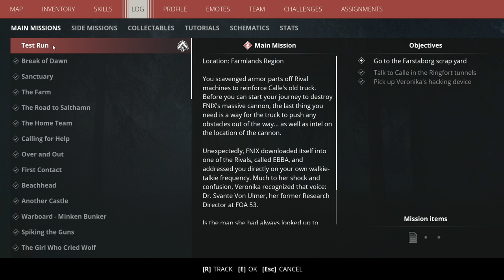Generation Zero Ep.40-Truck Sled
▼Links♥

Generation Zero Ep.40-Truck Sled Check It Out!

►About The Game:

What Is Generation Zero?
Where did the machine come from? What do they want? How can you survive?
Generation Zero is a stealth-action hybrid with a rich and rewarding world to explore and mysteries to uncover. Play alone or with up to three friends in a vast open-world map that will challenge your resourcefulness and ingenuity. Because living is winning.

Home is the battlefield. A resistance will rise.

Hide, seek, scavenge and shoot your way through a world of peril and secrets. From dense forests to derelict towns, from vast fields to makeshift bases, Östertörn is a location with a story to tell where no two encounters are the same.

As you journey through Östertörn you will connect with other survivors, each with their own unique story to tell. When enough of you have banded together, a resistance can begin to rise.

This year brings a wealth of new content to Generation Zero, such as building (and customizing) your own unique outpost, to a tense new wave-based home base defense experience.